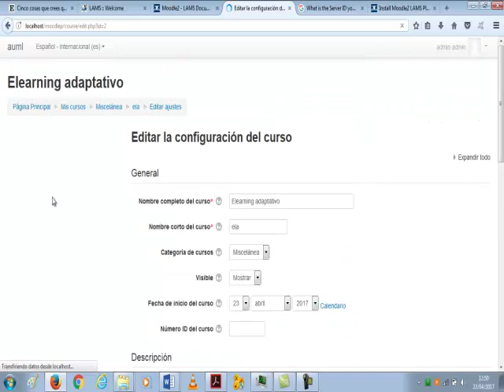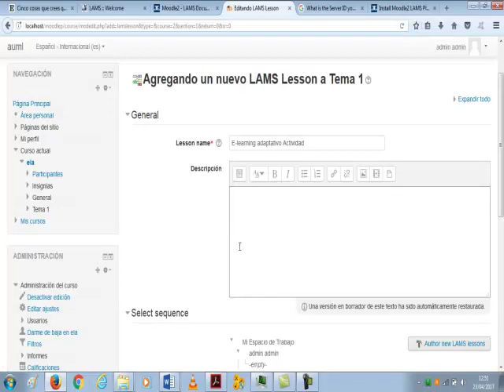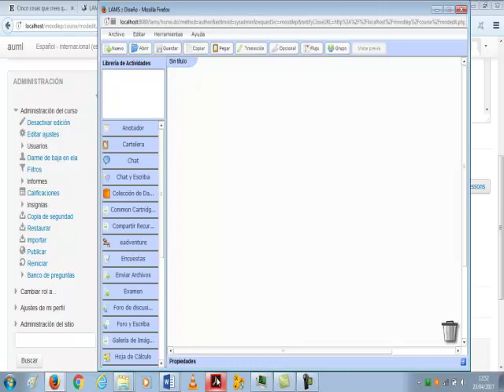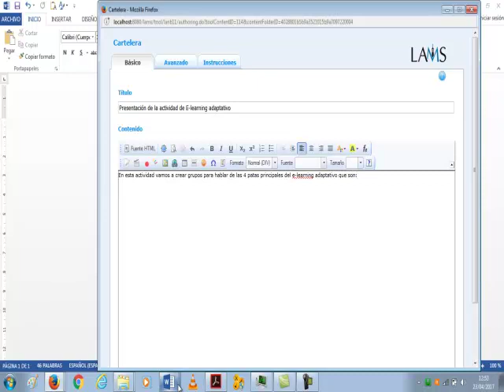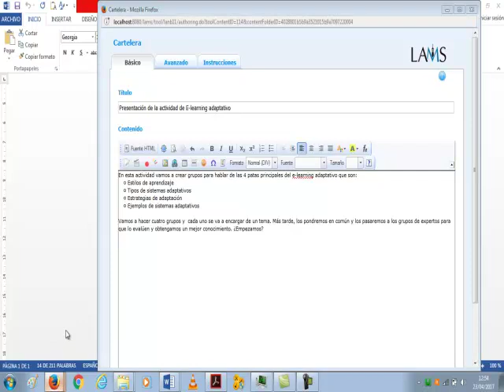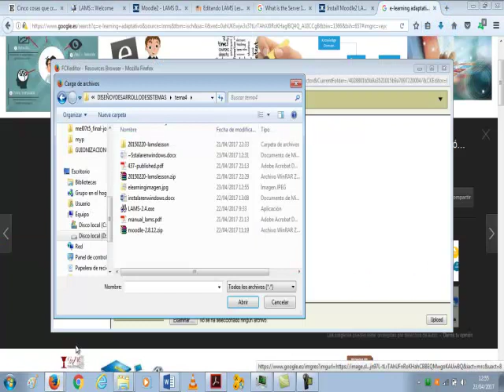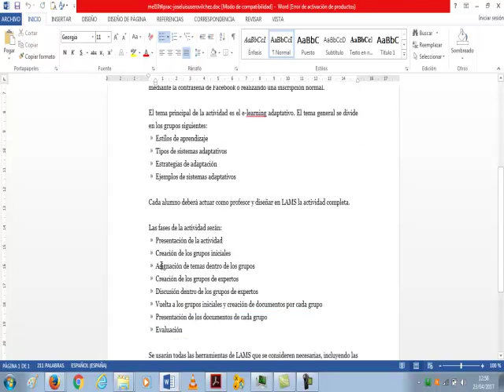LAMS 03 Crear cartelera en LAMS